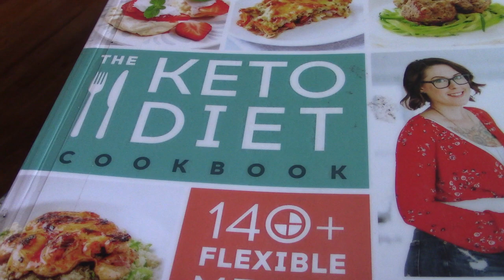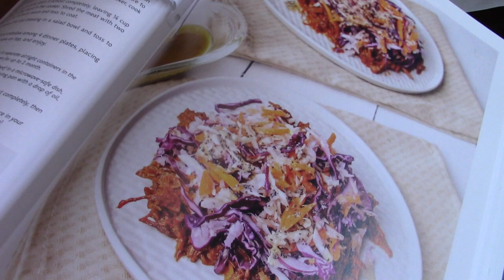ASMR Eating BBQ Beef & Slaw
Having A Meal From The Keto Cookbook And Whispering And Giving Out Shout Outs